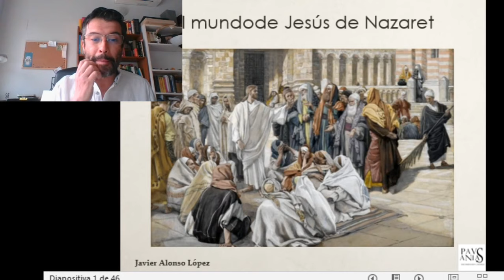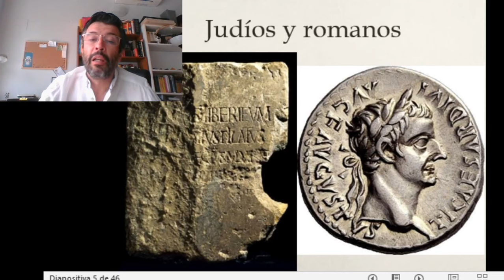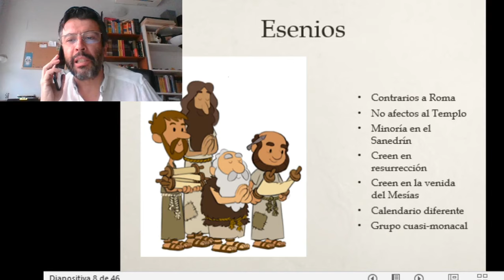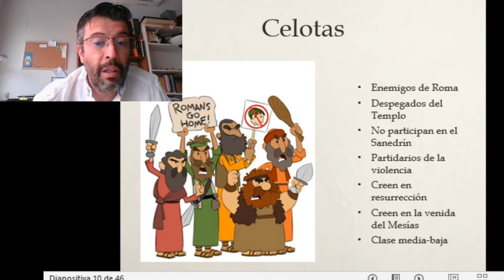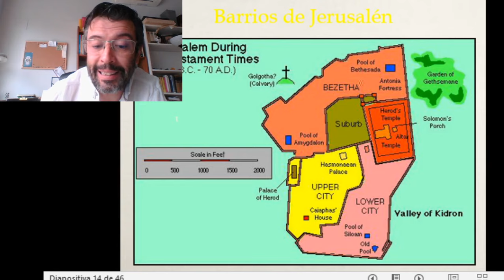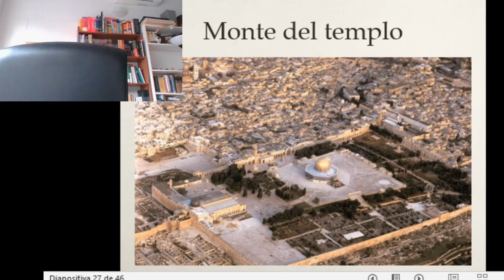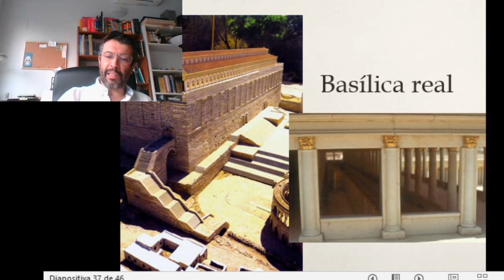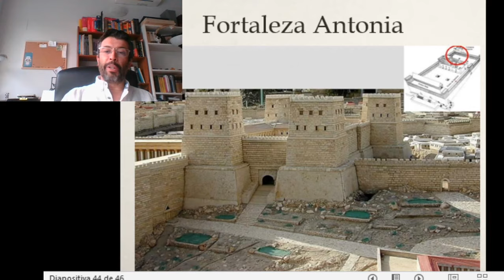EL MUNDO DE JESÚS DE NAZARET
Conferencia online "El mundo de Jesús de Nazaret" impartida por Javier Alonso López, filólogo semítico, historiador, escritor y colaborador de Pausanias. La conferencia trata de profundizar en cómo era la sociedad judía de tiempos de Jesús; el ambiente religioso y político en el que vivió y ofrecer una panorámica de la ciudad donde tuvo lugar la pasión: Jerusalén.

Sobre Pausanias Viajes:
Pausanias nace para dar respuesta a todos aquellos que buscan un viaje diferente, donde la historia, la arqueología y el patrimonio cultural sean protagonistas. La filosofía que emana de nuestros viajes nace de nuestra pasión por la Historia y la Arqueología.